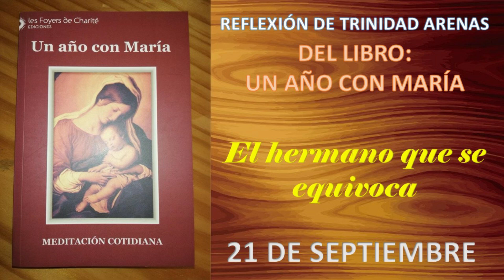21 DE SEPTIEMBRE: LISTOS EN LA PRUEBA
Hija mía, ejercítate en la practica de la fe cada día, como el atleta que se ejercita para afrontar una competencia, para que en el momento de la prueba tú puedas confrontarte lista a superar las dificultades, y mediante la fe puedas llegar a la victoria final.
Si te debilitas en la fe, pierdes el amor a la oración, y el pensamiento de Dios y de cuanto Él tiene preparado para sus elegidos no te atrae más.
La duda y las tinieblas avanzan, y todo te parece fantasía y utopía.
La fe se basa sobre cuanto Dios nos ha hecho saber por medio de los profetas, y por medio de su divino Hijo, realidades hacia las cuales vas al encuentro, y que ya a otras almas, millones de almas, han sido reveladas.
En el curso de los siglos y en la historia de la Iglesia, se han realizado siempre confirmaciones bellísimas y comprobadas de la existencia de otra vida, aunque la razón humana en la creencia de pueblos de toda religión ya sean una prueba. Pero la palabra más segura que te debe hacer actuar tan sólo en la vista de Dios, es la de Jesús, su Hijo, que no puede engañar a nadie. Ella fue confirmada por los numerosos milagros que Jesús obró.
Y el milagro más grande fue el de su propia resurrección, que es la mayor prueba de la verdad anunciada por Jesús y por nuestra fe.
También mis apariciones en cada continente atestiguan que con la muerte no termina todo: existe otra vida, a la cual están llamados todos los hombres.
Es por un milagro de la bondad de Dios que, sin dejar el paraíso, yo me haga visible en el mundo para decir a todos: “¡Tengan fe! ¡Tengan fe!.